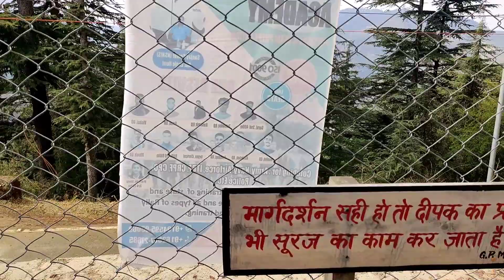My first Vlog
Hlo guys its my first ever vlog as im not an professional Vlogger so tell me about my mistakes And ill try to improve the upcoming vlogs 🙏

And if you enjoy this vlog .